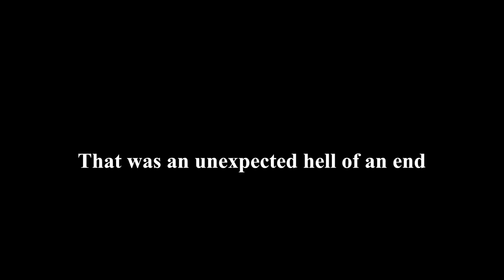The Calydon s Ride Trailer has 2 sides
One is a flaming hot and the other is steaming hot
I was banging my head like a mad lad until that ending hit